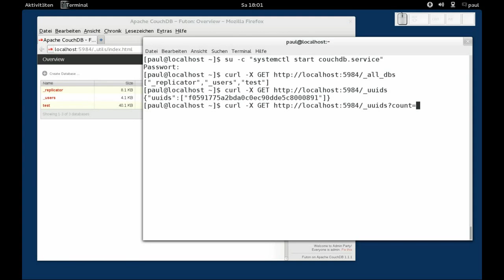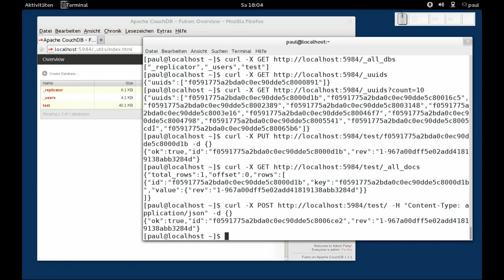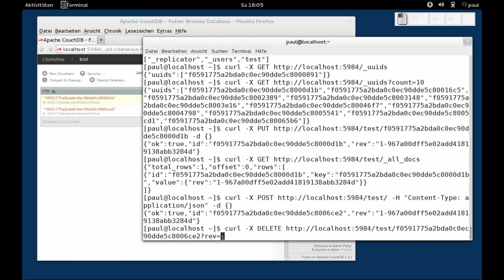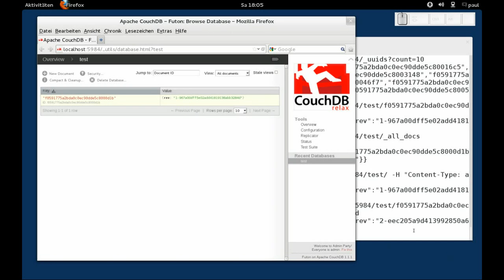CouchDB - Dokumente erstellen und löschen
CouchDB - Dokumente erstellen und löschen, Fedora 17